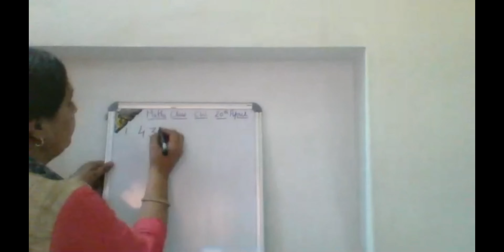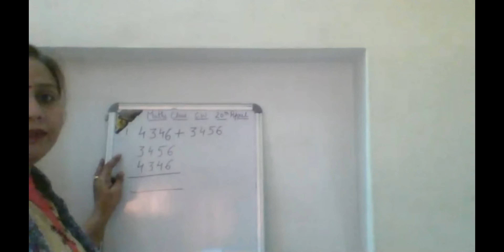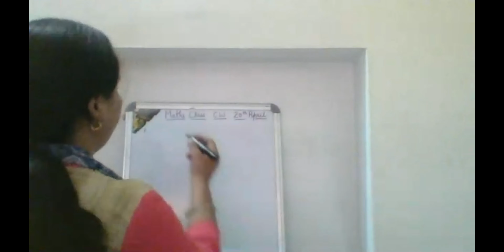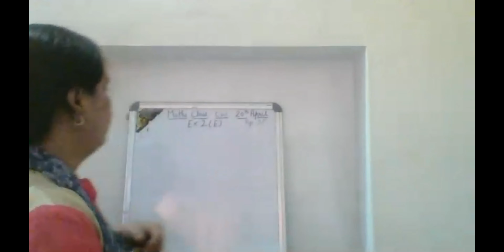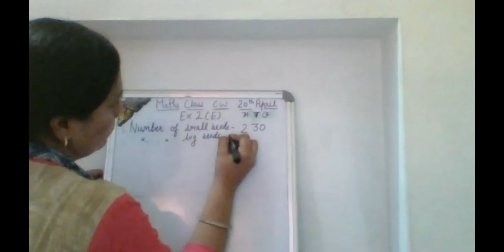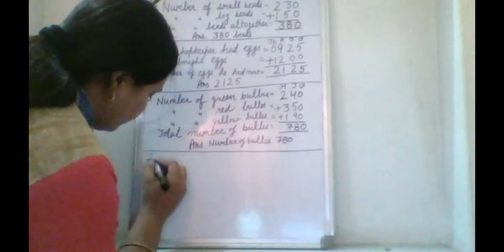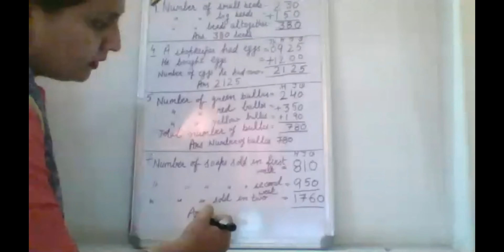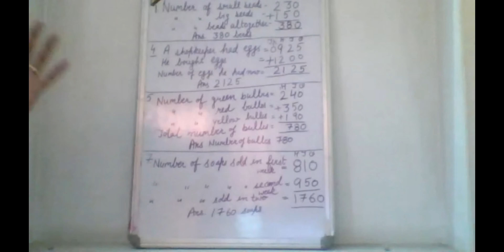CLASS 3 MATHS (VIRTUAL CLASS 20th APRIL,2021